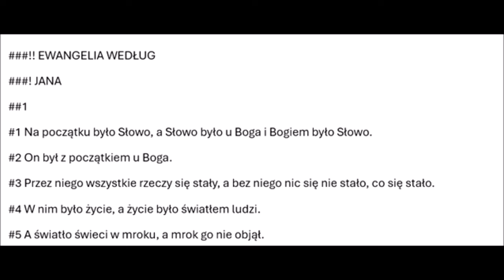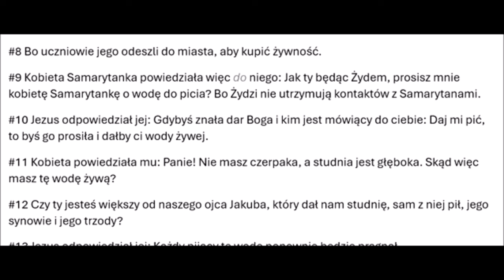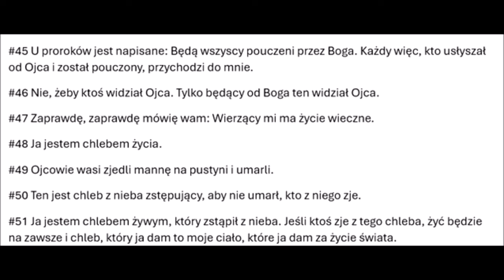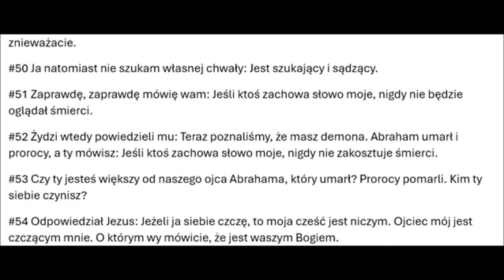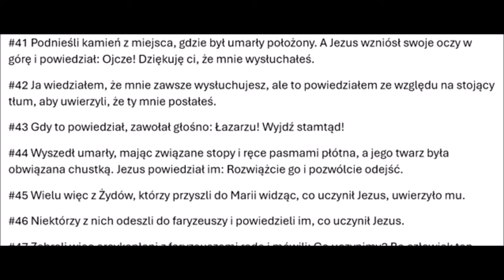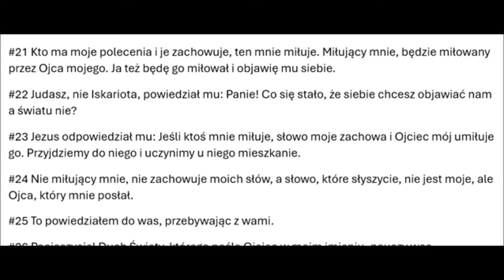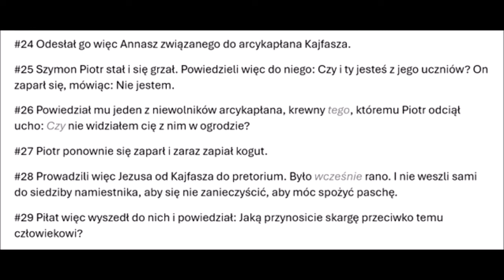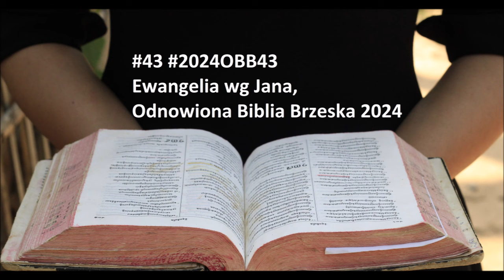#43 2024OBB43 Ewangelia wg Jana, całość, OBB Odnowiona Biblia Brzeska 2024, Czego uczy Biblia